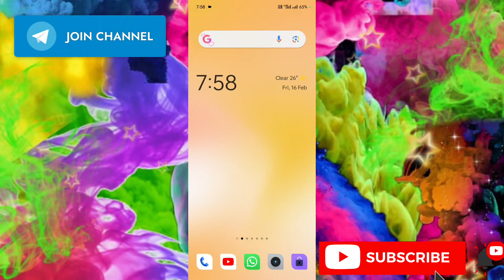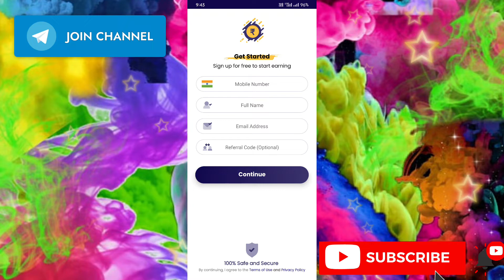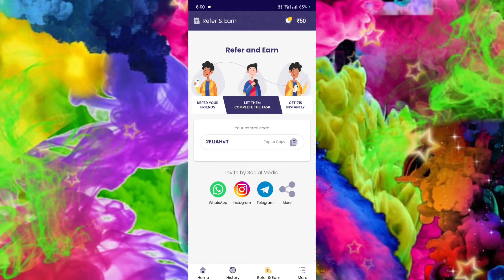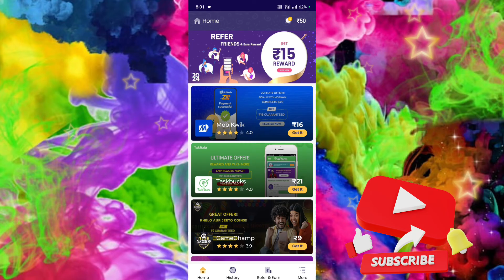Earn easy app real or fake | Earn easy app withdrawal | earn easy app se paise kaise kamaye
Use Code:- 2ELIAHvT

earn easy app real or fake
earn easy app
earn easy app withdrawal
earning app

earn easy refer and earn

earn easy app refer script

how to use earn easy app

earn easy app unlimited trick

earn easy apl real or fake

earn easy kya he

earn easy app se paise kaise withdraw kare

earn easy app se paise kaise nikale

earn easy app withdrawal pending

earn easy app se paise kaise kamaye 2023

earn easy

earn easy app se withdrawal kaise kare

earn easy app se paise kaise nikale 2023

earn easy app withdrawal pending problem

earn easy app se paise kaise kamaye withdrawal